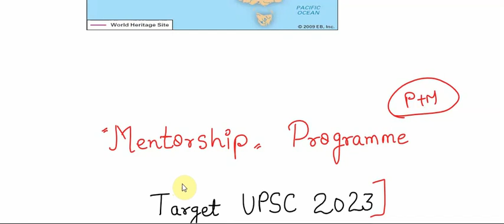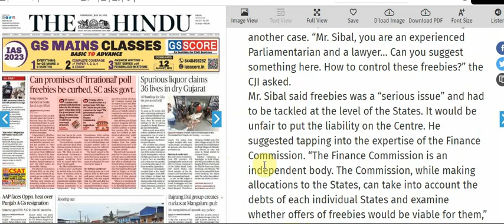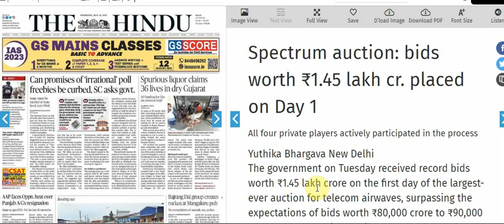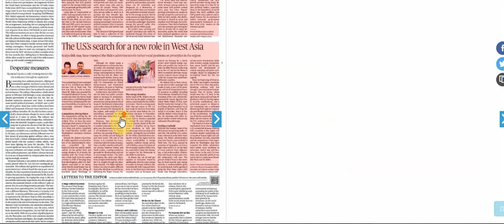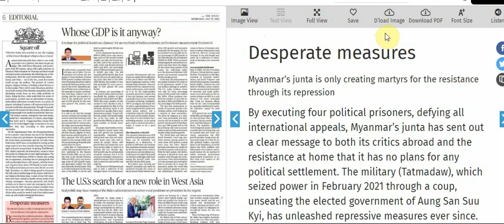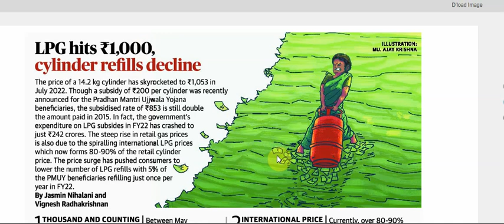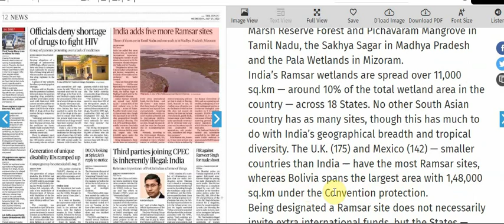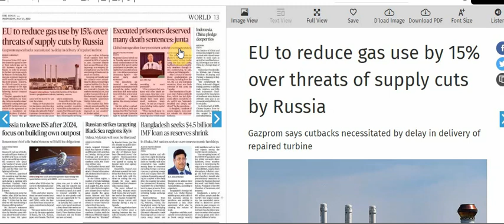27 july 2022 | The Hindu Newspaper Analysis | The Hindu Newspaper Today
Get First 100 Registration benefit .

27 july 2022 | The Hindu Newspaper Analysis | The Hindu Newspaper Today | The Hindu Analysis

UPSC EPFO
RPSC exams